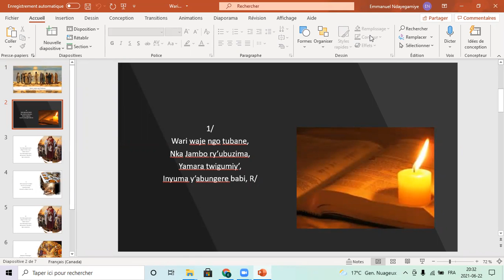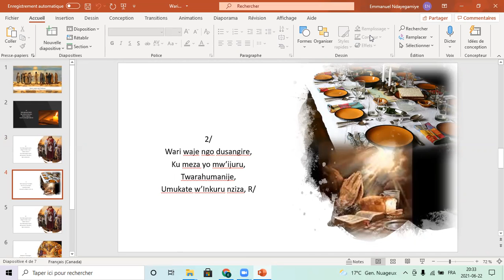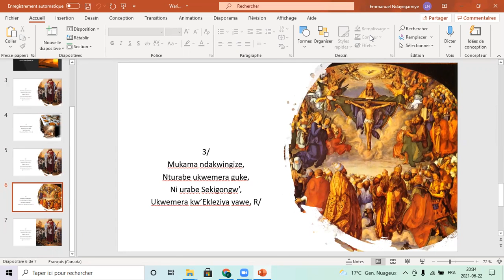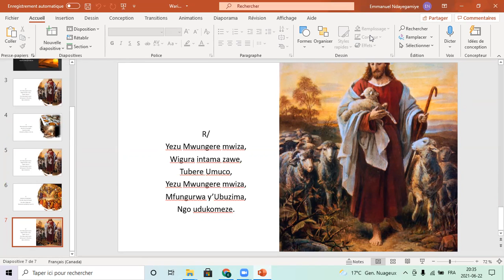Wari waje ngo tubane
Ijwi (Mélodie): Tu étais venu nous trouver
(Dhombre/Akepsimas/Studio SM),
Amajambo (Texte): Amajambo amwe amwe (quelques paroles interprétées)